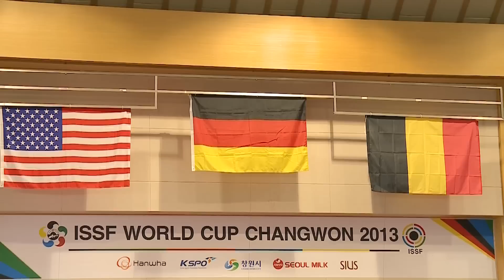50m Rifle Prone Men Interview (ENG) - ISSF Rifle&Pistol World Cup 2013, Changwon (KOR)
Interview - Starting from zero, the 25-year old German champion built up his victory by shooting a fantastic final.